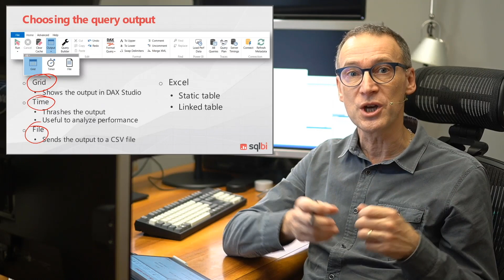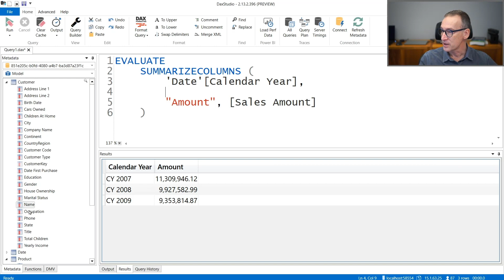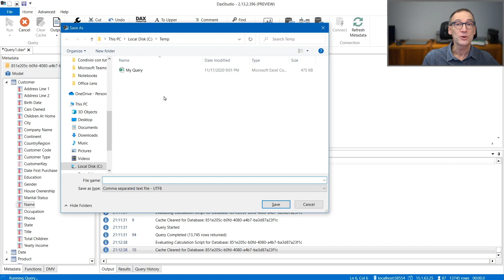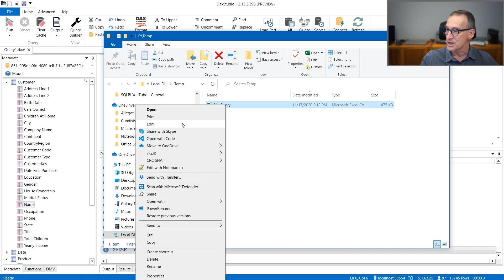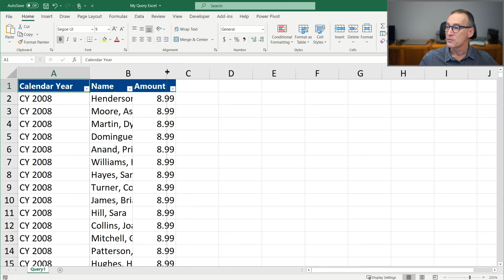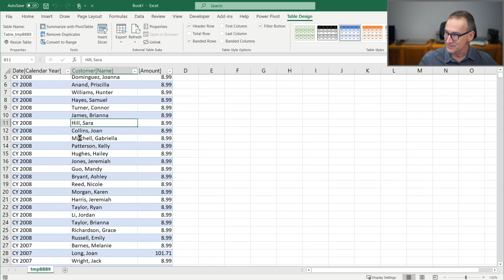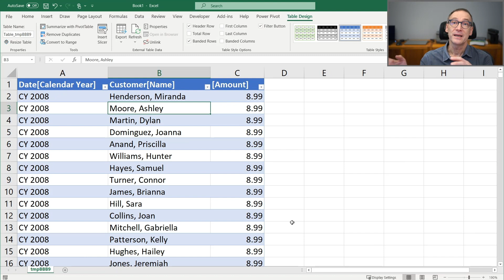DAX Tools - DAX Studio 6 – Output of a query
DAX Studio has many ways to process the output of a DAX Query: display in a grid, export to a file to Excel, or just measure the timing without displaying the result.

You can register for free and get immediate access to the complete video course without waiting for YouTube scheduled release of the following videos